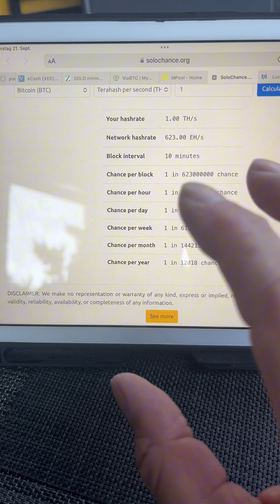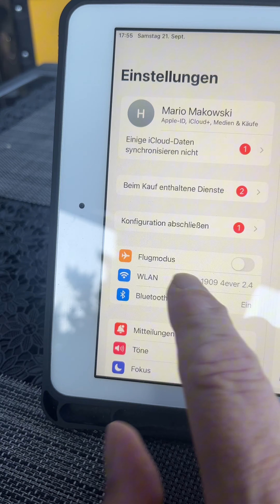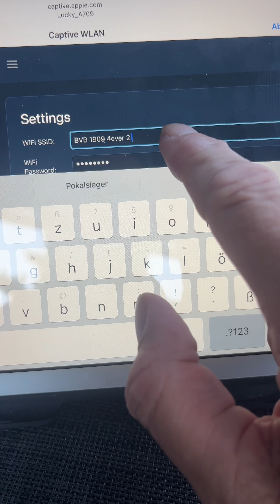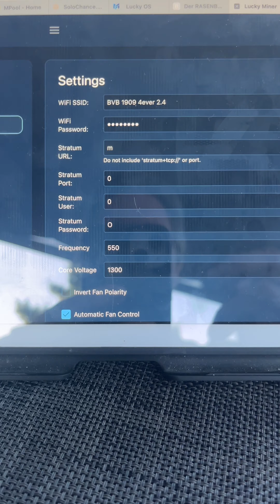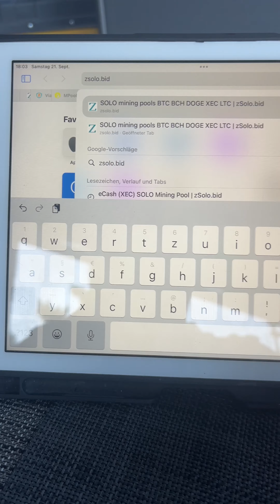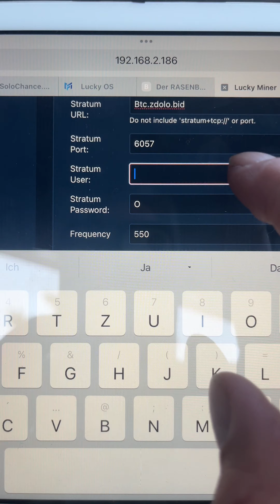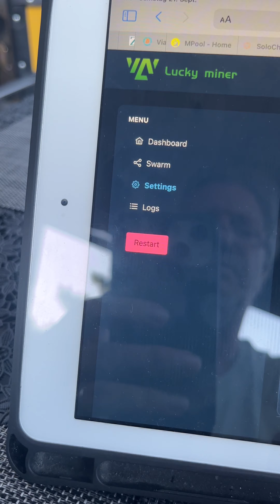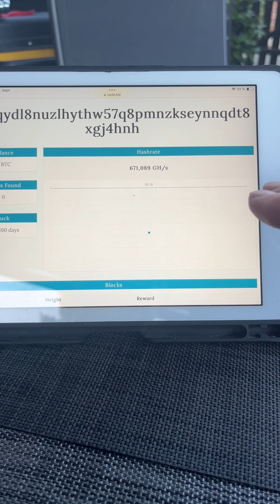Lucky Miner LV07 in Betrieb nehmen / einrichten - deutsch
Heute geht es um den Lucky Miner LV07 und die Einrichtung auf Bitcoin (btc) oder BitcoinCash (bch) für den Solo-Betrieb.

Ich habe mich für die Trust-Wallet entschieden weil diese beide Coins akzeptiert. Es sind aber auch anderen Wallets möglich.

Den Lucky Miner habe ich bei AliExpress bestellt. Den Link dazu findet Ihr in meinem Profil.

Viel Spaß und ganz viel Glück !